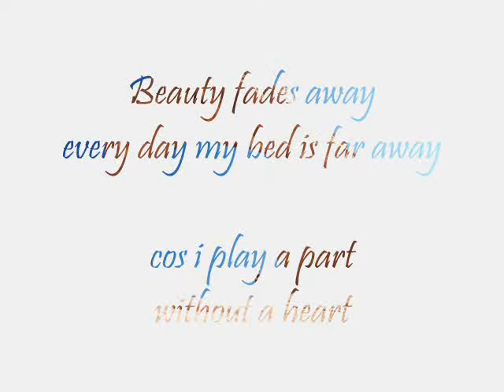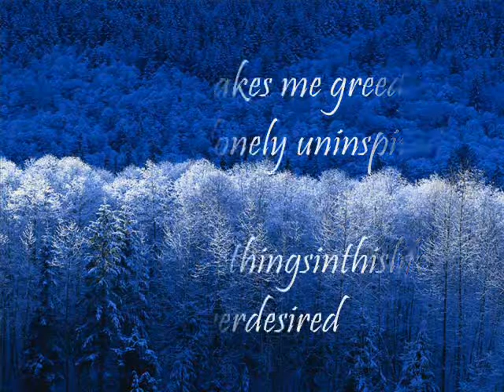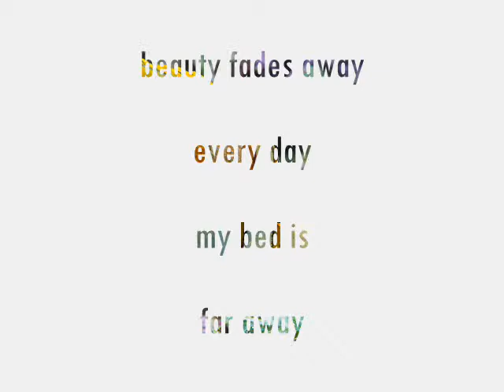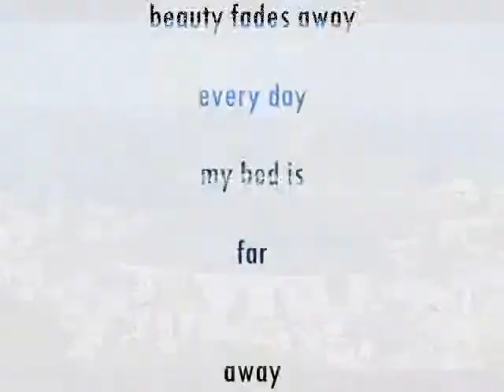THIS LIFE by Elena Fortuna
unsigned
MOSS MUSIC
by ELENA FORTUNA